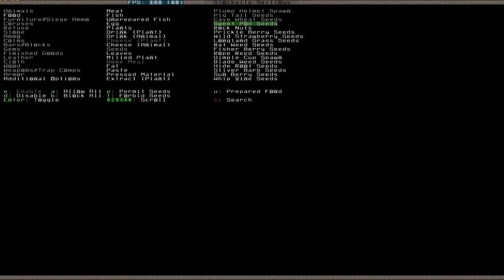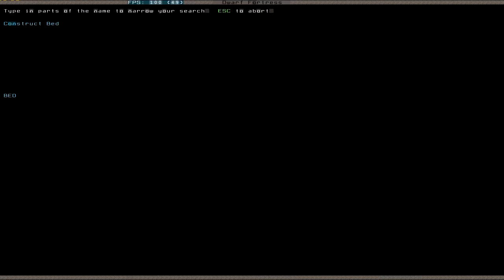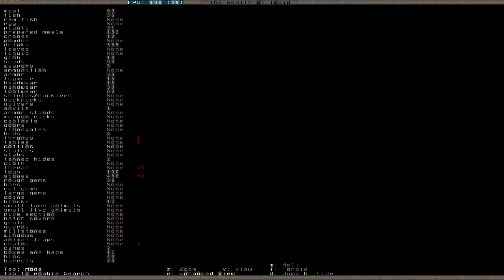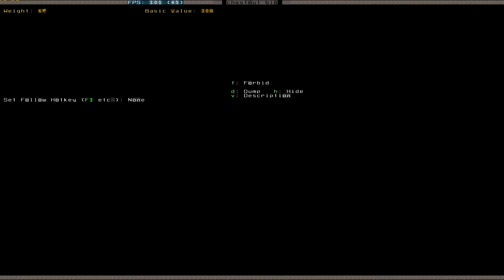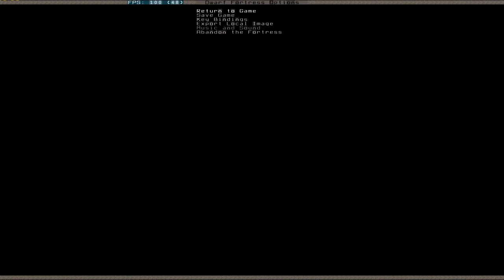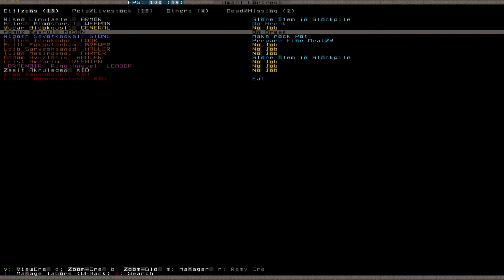Let's Play Dwarf Fortress S2 011 (Deutsch)